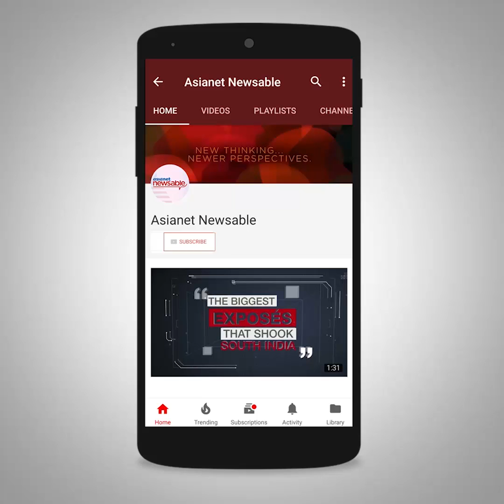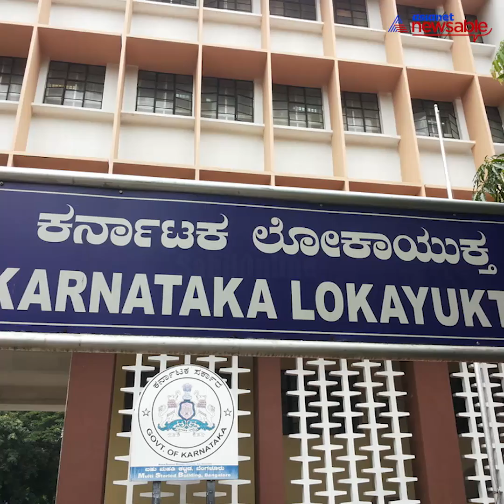Karnataka Lokayukta: A powerless organisation under the Congress?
Karnataka Lokayukta Stabbed has created ripples in the state. While it highlights the crime that has taken place with such audacity, it also bares open the weakness of the institution. Who is to be blamed? Is the Congress government with Siddaramaiah at the helm of affairs trying to strip the institution of its powers? Watch this video on Asianet Newsable and we will tell you why.